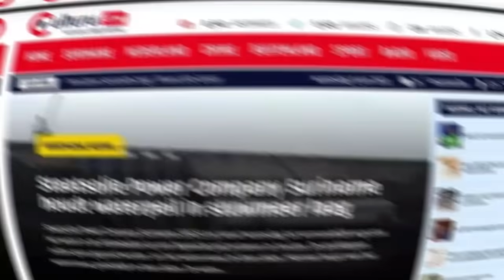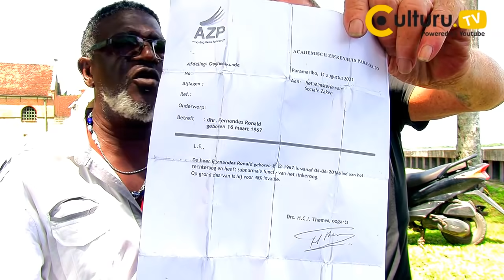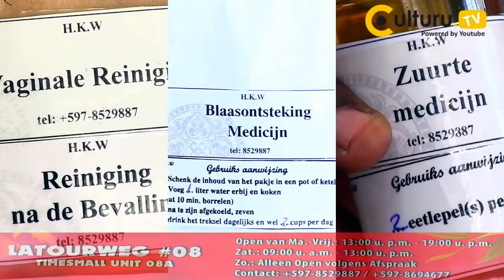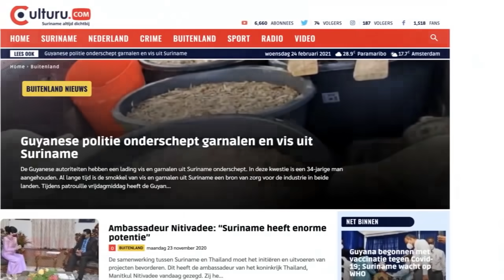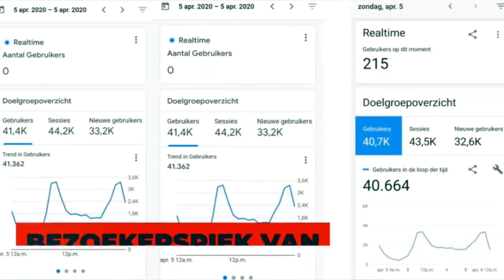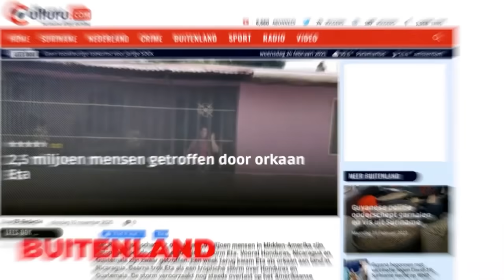Surinamer, oud-militair en zwerver reactie op beschuldigingen misbruik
Surinamer, zwerver en oud-militair reactie op beschuldigingen misbruik

Culturu.tv. (Culturu.com) media bedrijf welke zich richt op de Surinaamse doelgroep in Nederland, Suriname & Surinamers over de gehele wereld.